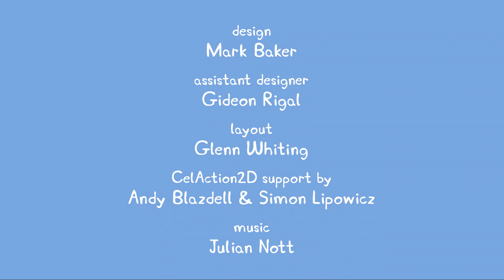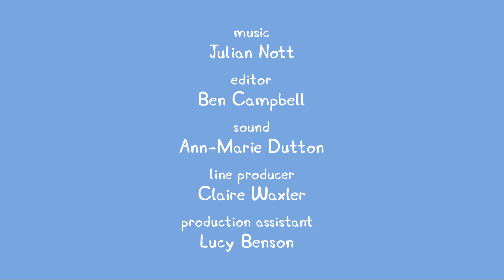Peppa Pig Nederlands Compilatie Nieuwe Afleveringen | De nieuwe auto | Tekenfilm | Peppa de Big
S01E23 - De nieuwe auto
De auto gaat kapot. Peppa en haar familie huren een andere, maar die doet heel raar.

S01E24 - Speurtocht
Opa Big verstopt wat schatten in zijn tuin. Als Peppa en George komen, moeten die ze zoeken.